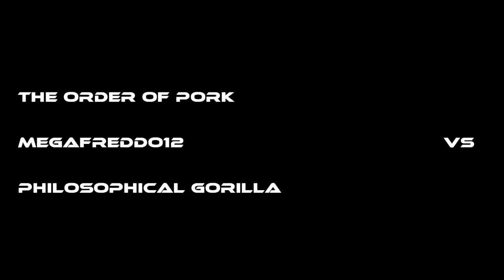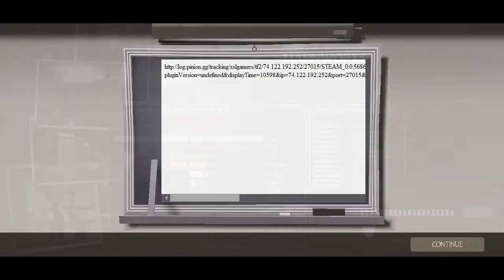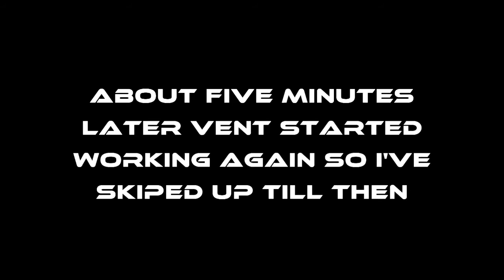TF2 collaboration [with megafreddo12 and philosophical gorilla]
Instead of everyone recording the same video the monkey people realized it'd be much better if we each recorded different parts, so here's part three that i recorded.